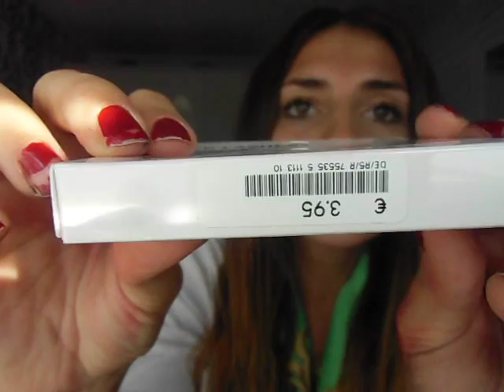Kosmetik Haul- KIKO, Catrice, Pieper ...